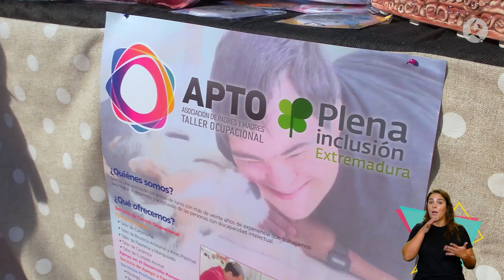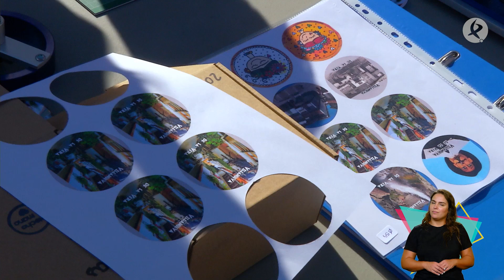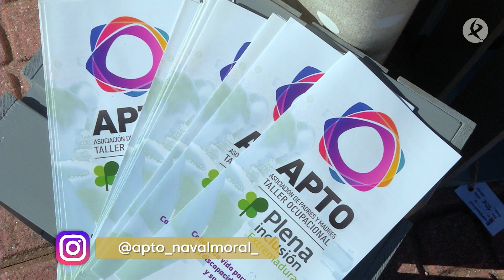La asociación APTO toma las calles de Villanueva de la Vera | Escúchame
Con motivo de su 30 aniversario, la Asociación APTO de Navalmoral de la Mata (Cáceres) ha trasladado los talleres de su centro ocupacional a las calles de la localidad de Villanueva de la Vera (Cáceres) para dar a conocer los trabajos que realizan las personas usuarias de la entidad y de paso generar una mirada normalizadora hacia el colectivo de personas con discapacidad intelectual o del desarrollo.

En síntesis, se trata de una actividad intergeneracional e inclusiva para dar a conocer el buen trabajo que APTO lleva desarrollando desde 1994 en el Campo Arañuelo y en las comarcas aledañas de la Vera, la Jara y los Ibores.